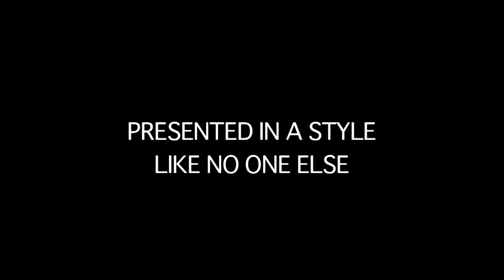DanceTrippin YouTube Trailer